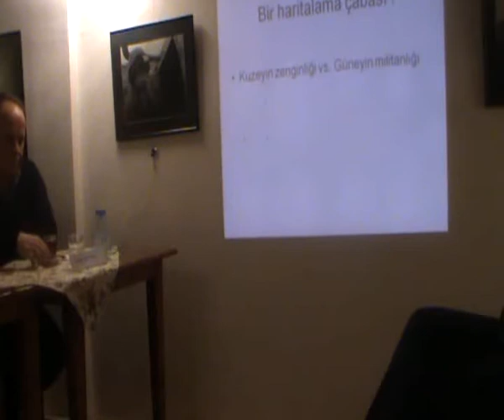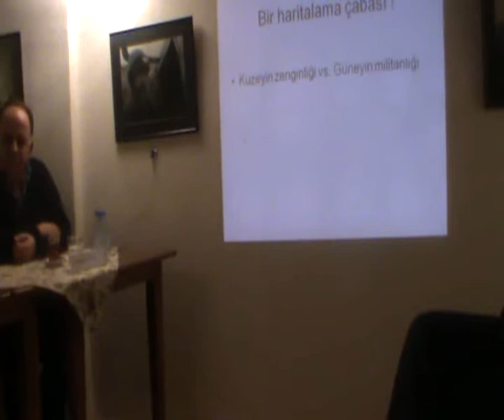Kocaeli Kültür Kolektifi Derneği: Aşırılıklar Çağında Temiz Çevre Politikaları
20. yüzyılın ikinci yarısında; bileşimindeki farklılaşmalar ve bu farklılaşmalar paralelinde ortaya çıkan karlılık oranlarındaki büyük düşüşler sermayeyi yeni meta alanları bulma arayışına sürüklemiştir. Bu arayışların en tanıdık sonucu olan doğal kaynakların metalaştırılması süreci, 70'li yıllardan itibaren yıkıcı bir biçimde kendini göstermiştir. Çevre kirliliği ve/veya ekolojik kriz olarak bildiğimiz bu yıkım politik alanda da bir takım değişiklikleri zorunlu kılmıştır. En temel özelliklerini "Kirleten Öder" gibi kimin ne ödediği konusunda çok fazla soru işareti barındıran bir yaklaşımda gösteren bu değişimler, temelde yerel kurtarma çabaları olarak adlandırabileceğimiz bazı toplumsal muhalefet pratiklerinin de öncülü olmuşlardır. Günümüzde "doğanın korunması" gibi tartışmalı bir zeminden "doğanın kurtarılması" gibi tartışmalı başka bir zemine kaymış olan bu muhalefet pratikleri çoğunlukla hukuksal alana dair bazı çözümler üretme çabası şeklinde tezahür etmektedir. Su, hava ve diğer doğal kaynakların ulaşım hakkını belirli standartlara göre düzenleyen hukuk çoğu zaman metalaştırma sürecinin temel bir enstrümanı olmaktan öteye gidememektedir. Kirli yatırım kararlarının alınmasında halkın sürece katılımı ve paydaşların görüşü gibi uygulamalar ise bu enstrümanın en bilindik nameleri olarak karşımızda durmaktadır.

22 Kasım Perşembe Saat: 19:00'da Kocaeli Kültür Kolektifi Derneği ve Kafe Kedi'nin işbirliğiyle düzenlenecek panelde, mevcut çevre politikalarının kirli yatırımlar açısından ne ifade ettiğini ve gerçekte nelere hizmet ettiğini tartışmak için bir araya geliyoruz. Ve Kirlendi Dünya-I ana başlıklı etkinlik programı kapsamında düzenlenecek olan Yatırım: Aşırılıklar Çağında Temiz Çevre Politikaları başlıklı panel Boğaziçi Üniversitesinden Dr. Gaye YILMAZ ve Suyun Ticarileştirilmesine Hayır Platformu (STHP) kurucularından Selim YILMAZ'ın panelist olarak katılımı ile gerçekleşti